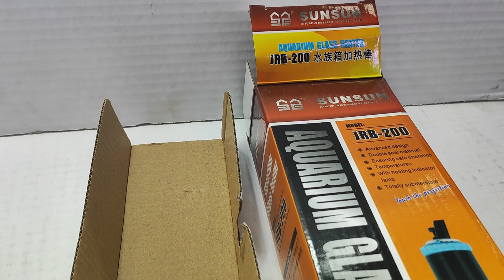Аквариумный нагреватель SunSun JRB-200 200W